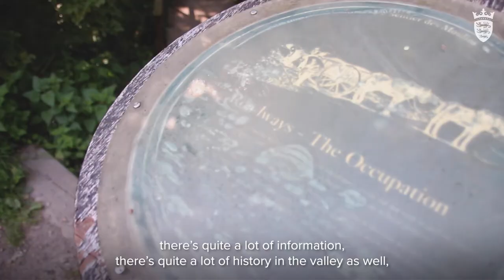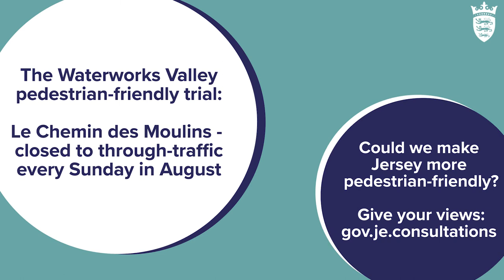Chief Minister, Senator John Le Fondré at Waterworks Valley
Did you take advantage of the scheme introducing a pedestrian-friendly Waterworks Valley, to help support islanders’ wellbeing?

The Chief Minister, Senator John Fondré explains why Islander’s should take advantage of the abundant green space and why he loves taking nature walks through the valley.

If you would like to have your say on how we can make Jersey more pedestrian-friendly please